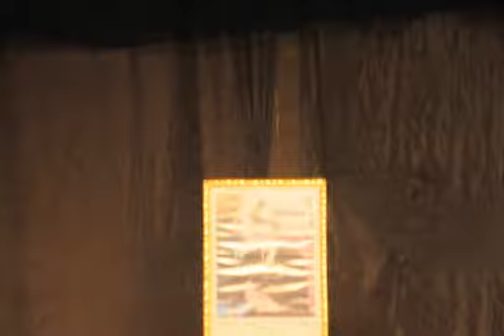فقرات من افتتاح الدورة الأولى لمهرجان لبساط للمسرح الوطني الاحترافي ببنسليمان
حميد فوزي

تنظم جمعية لبساط للمسرح ببنسليمان الدورة الأولى لمهرجان لبساط للمسرح الوطني الاحترافي ببنسليمان على امتداد ستة (6) أيام. ستعرف عرض ثماني مسرحيات لفرق مختلفة وفدت من أقاليم مختلفة بالمملكة الشريفة المغربية ومائدة مستديرة حول "الممارسة المسرحية بين تجربتي مسرح الهواة ومسرح الشباب" وتوقيع نص مسرحي "كانارسيس" لمحمد بهجاجي وكذلك ورشات تكوينية يؤطرها ثلة من خيرة أطر وزارة الشباب والرياضة الشريك في هذه التظاهرة. كما ستحظى الفرق المشاركة بزيارة استوديو"كيلمي" الذي يعد مفخرة المدينة بتصويره لعدة أعمال سينمائية وتلفزيونية بالإقليم ويعتبر قيمة مضافة من أجل الرفع بمستوى الوعي والحس الفني والثقافي بالمنطقة وإبراز مؤهلاتها السياحية والطاقات الإبداعية البشرية التي تزخر بها.
وقد عرف حفل افتتاح هذا العرس المسرحي تكريم المرحوم حسن عسير الوجه المسرحي الذي أعطى قيد حياته فيضا من التجارب والمعرفة للحقل المسرحي عامة ولم يبخل في تأطير ومساعدة الحركة المسرحية بمدينة بنسليمان  بشهادة كل رواد الحركة بهذا الاقليم عبر فيلم وثائقي تم بثه قبل تقديم هدية رمزية لعائلة الفقيد. كما تميز حقل الافتتحا الذي أقيم أمس الاثنين بقاعة دار الشباب، بتكريم كل من محمد حنوي أحد الموظفين الذي بصموا أسمائهم بحروف من ذهب داخل دار الشباب في وقت عرفت خصاصا كبيرا في الموارد البشرية واهمالا من طرف إداريين. وتم تكريم عبد السلام متحد أحد أطر وزارة الشباب والرياضة , وأحد الفاعلين في الحقل الثقافي المحلي والطني والفنانين المبدعين بالإضافة كونه فاعل نقابي بارز.

كلمة عبد السلام متحد في حق المهرجان ومنظميه
اعداد واخراج حميد فوزي
2014/06/23